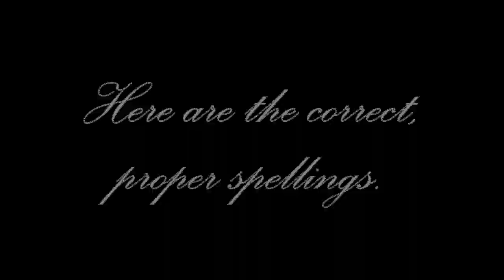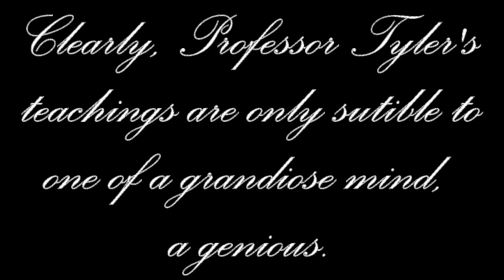AttackingTucans - Let's Learn How to Spell Bananas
Featuring JoshJepson and SuperJeenius.

Song: Minuetto by Luigi Boccherini